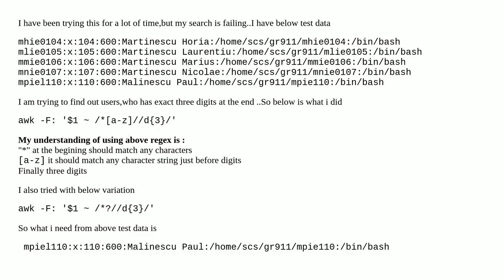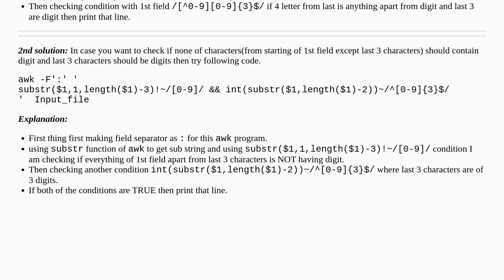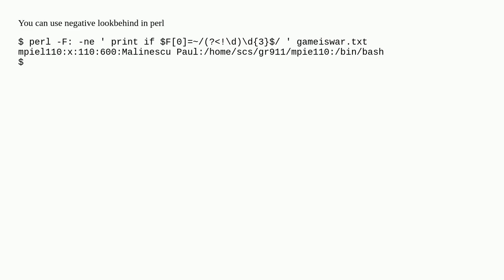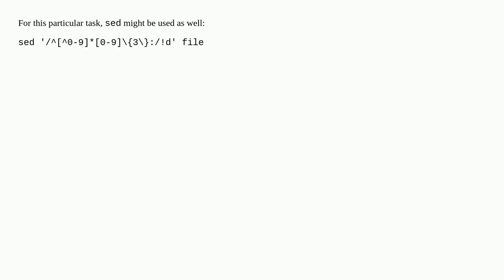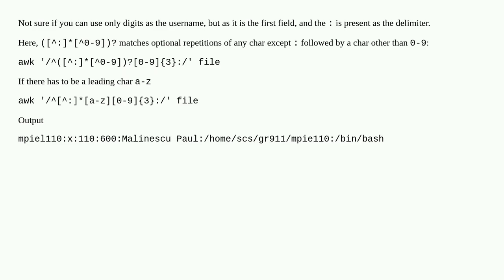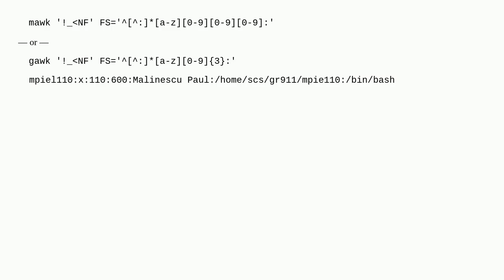Regex match last three integers and one character before that integers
A special thanks goes out to the community